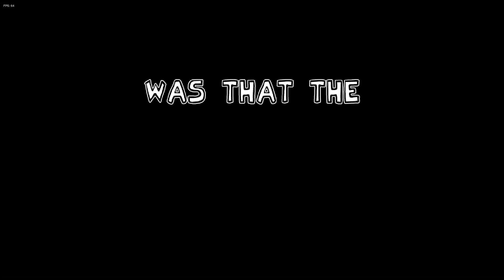Showing Off My Progress | Friday Night Funkin'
This is a part 2 of Friday Night Funkin' VS FNaF 1. I will not give any links until I can do so. This will be another work in progress. I show me trying to beat Bonnie Shut The Doors on recording and couldn't beat it, same with Golden Freddy Broken-Inside. I did beat them though, it appears that when I record on Friday Night Funkin' it lags a lot so the Door Notes would not work. I beat Shadow Freddy Backroom on recording, I didn't want to do Power Outage, and the VS Freddy 2 songs because I didn't know if they were songs that can get me copy struck. I will get a new microphone someday. Please like if you enjoy and comment a mod you want me to try.

I just found another encounter with the audio again. Just like the Hex mod, it started echoing again. I don't know why, someone please explain to me why it is doing this in the comments, thank you.

I will add a proper Thumbnail when I can, I may have my coder's help.

Note to Pouria if noticed; I have been having this encounter with Bonnie Shut The Doors and The Happiest Day Bonnie part 1 where the Door Notes/Close Notes do not work when I hit them sometimes. I hit them and still die. Same with Chica One More Bite. I hit the Pizza notes, all of them and sometimes still die and One More Bite is harder in easy mode. Please try fixing this and  make One More Bite have a proper easy mode.

Chapters:

Broken Inside Attempts 00:37

Shut The Doors Attempts 5:57

One More Bite Attempts 14:30

Walk The Plank Attempts 17:14

Lost At Sea Attempts 19:41

The Happiest Day Attempts 28:20

THD Freddy 28:43

THD Power Out Freddy 28:55

THD Power On Freddy 29:23

THD Bonnie 29:35

The Happiest Day Attempt 2 31:12

THD Freddy Attempt 2 31:38

THD Power Off Freddy Attempt 2 31:49

THD Power On Freddy Attempt 2 32:17

THD Bonnie Attempt 2 32:28

Copyrighted Song 33:58

Backroom 39:37